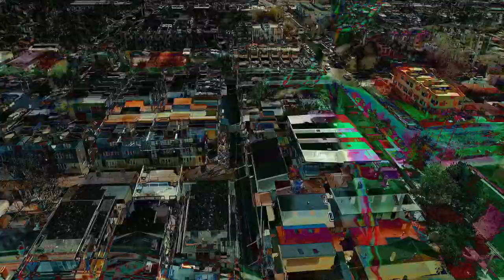Sloan's Lake Prod. Swum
Sloan's Lake Prod. @SwuMn1
Thank you Super Farm, Rioderobbie, Jeneskimo, Quiet Warlock, and everyone else involved.